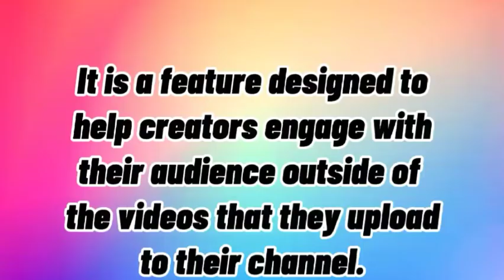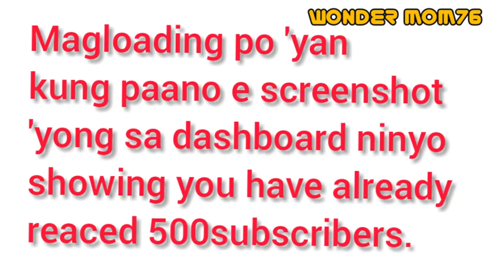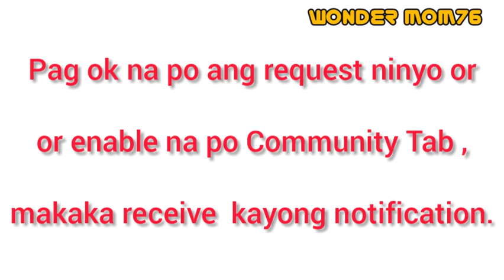HOW TO ENABLE CHANNEL COMMUNITY TAB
FOR MY INTRO:
Music Credit to: